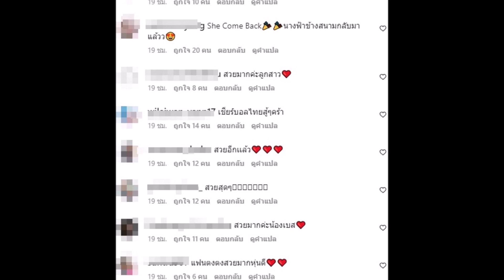โพสต์ล่าสุดของเบส รักษ์วนีย์